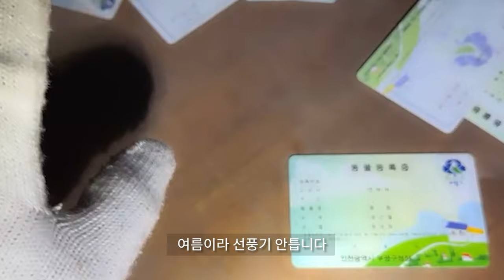[ENG SUB] 썸네일 이해하려면 영상 2번은 꼭 보셔야합니다!!!!